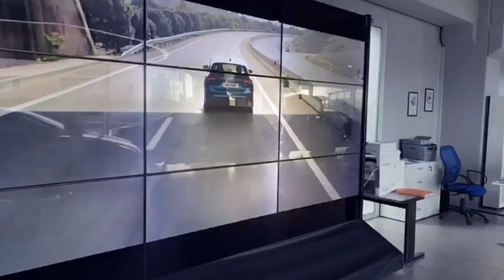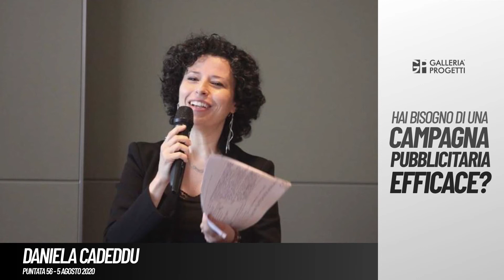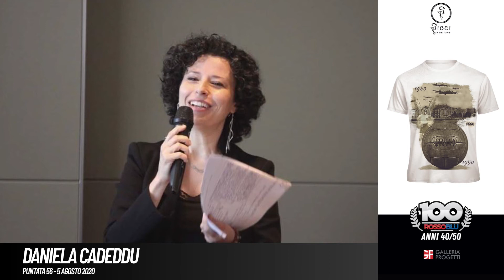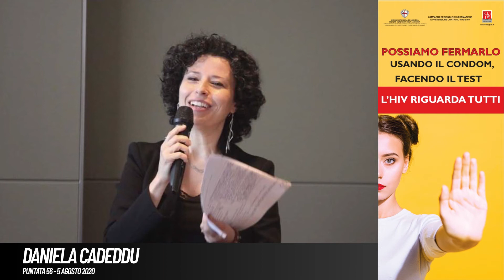Gp On Air - Puntata 56 - Nino Nonnis, Daniela Cadeddu e Vittorio Sanna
Il Campionato del Cagliari, dalla mancanza riconferma di Zenga a Di Francesco, nuovo Mister rossoblu, nel racconto, nell'opinione e nella schiettezza di NinoNonnis, Scrittore; DanielaCadeddu, della redazione di GPReport, ci parla di "Autunno in Barbagia", l'appuntamento annuale che dava modo alla regione di mostrare le sue peculiarità. in questo 2020 condizionato dalla Pandemia, cambia la formula: un viaggio virtuale, per poter arrivare a quattro angoli del globo; infine, l'editoriale di VittorioSanna, Direttore di GPReport. L'anno del Cagliari Calcio, quali potrebbero essere gli scenari futuri e quali saranno le figure cardine che il Presidente Giulini e lo staff stanno valutando. Una ricerca di una possibilità continuità anche oltre i soliti noti e i soliti nomi.

GPOnAir Su Radio Super Sound e su GpReport.it. ripartiamoinsieme! 💪

Questa puntata è stata offerta da:
Concessionaria Autovamm FORD 🚗
LILA Cagliari  🔴
Serramenti Orrù